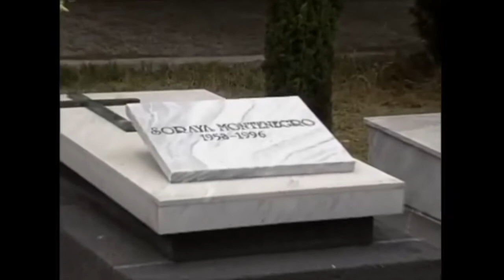TELENOVELA MARIA LA DEL BARRIO - Escenas & Audio en español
María, la del barrio es una telenovela mexicana, producida por Televisa.1​ Está basada en Los ricos también lloran, telenovela de 1979.
Protagonizada por Thalía y Fernando Colunga, con la participaciones antagónicas de Itatí Cantoral y Ana Patricia Rojo. Cuenta con las actuaciones estelares de Ludwika Paleta, Osvaldo Benavides y los primeros actores Irán Eory, Ricardo Blume, Carmen Salinas, Meche Barba, René Muñoz y Ariadna Welter.
En los últimos años, el conocimiento de la telenovela ha traspasado las fronteras de México gracias a una de las escenas protagonizada por Itatí Cantoral y Yuliana Peniche. Debido a la sobreactuación de todos intérpretes, la incoherencia en la edad de los roles que representaban y el montaje fallido de la escena, ha dado lugar a varios memes de internet.

Reparto
Principales
Thalía como María Hernández Rojas
Fernando Colunga como Luis Fernando de la Vega Montenegro
Irán Eory como Victoria Montenegro de de la Vega
Ricardo Blume como Don Fernando de la Vega
Itatí Cantoral como Soraya Montenegro
Héctor Soberón como Vladimir de la Vega Montenegro
Meche Barba como Guadalupe «Lupe» Linares
Silvia Caos como Calixta Popoca
Aurora Molina como Casilda Pérez
Pituka de Foronda como Seño Caro
Tito Guízar como Padre Honorio
Monserrat Gallosa como Vanessa de la Vega Montenegro
Sebastián Garza como Pedro
Gloria Izaguirre como Licha
Rebeca Manríquez como Carlota
Beatriz Moreno como Felipa de González
Raúl Padilla «Chóforo» como Urbano González
Alejandra Procuna como Brenda Ramos
Yadira Santana como Rufina
Carmen Salinas como Agripina Pérez
Maribel Palmer como Hilda Rivas
Ana Patricia Rojo como Penelope Linares
René Muñoz como Veracruz
Emilia Carranza como Raymunda Robles
Roberto Blandón como José María Cano «Papacito»
Ludwika Paleta como María de los Ángeles «Tita» de la Vega
Osvaldo Benavides como Fernando «Nandito» de la Vega
Antonio Medellín como Dr. Carreras
Lilia Michel como Sor Matilde
Juan Antonio Edwards como Dr. Rodrigo Suárez
Jessica Jurado como Verónica Robles
Ninón Sevilla como Caridad
Lourdes Deschamps como Argelia
Sara Montes como Elisa
Claudia Ortega como Antonia
Adriana Rojo como Luna
Secundarios e invitados
Sebastián Ligarde como Gonzalo Dorantes
Enrique Lizalde como Abelardo Armenteros
Mauricio Aspe como Aldo Armenteros
Ariadna Welter como Esperanza Calderón
Yuliana Peniche como Alicia Montalbán
Manuel Saval como Oscar Montalbán4​
Beatriz Monroy como Tísica
Ariel López Padilla como Dr. Daniel Ordóñez
Rodrigo Abed como Bernardo
Margarita Magaña como Betty
Natasha Dupeyrón como Perlita Ordóñez
Eric del Castillo como Juez
Frances Ondiviela como Cecilia
Leonardo Daniel como Hinojosa
Odiseo Bichir como Renato Jerez
María Prado como Rosenda5​
Irlanda Mora como Grindelia "La leona" Campuzano6​
Isabel Martínez "La Tarabilla" como Cutberta7​
Patricia Martínez como Romelia Aguado
Irma Torres como Matilda Chávez, directora del reclusorio
Eva Calvo como Remedios Vda. De Ordóñez
Roberto Ballesteros8​
Eduardo Arroyuelo como El Manotas9​
Aurora Cortés como Doña Maruca
Genoveva Pérez como Doña Balbina Mejía10​
Javier Ruán como Lic. Zamora11​
Rebeca Mankita como La Gata12​
Lourdes Reyes como Lic. Elba Sánchez13​